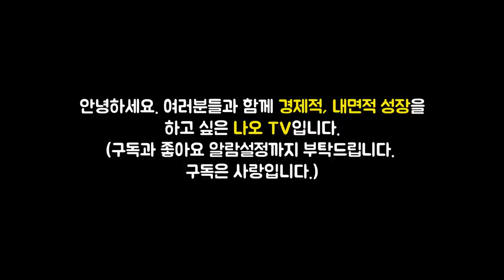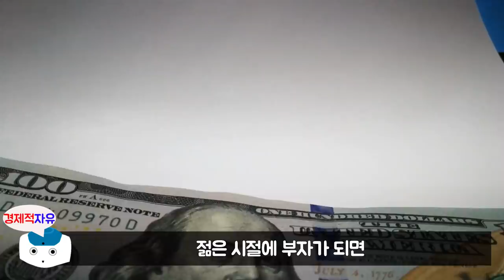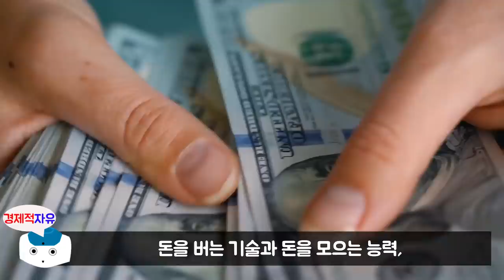가장 빨리 부자 되려면 반드시 하지 말아야 할 것 l 돈의 속성(200쇄 기념 개정 증보판) #5 (김승호 회장, 부자되는법)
이번 영상은 김승호 회장님의 '돈의 속성(개정증보판)' 책에 대한 북튜브입니다. 늘 함께 성장하는 채널이 되겠습니다. 피드백 주시면 언제나 환영합니다. ^_^

👉저자소개(김승호)
한인 기업 최초 글로벌 외식 그룹인 SNOWFOX GROUP 의 회장이다. 한국과 전 세계를 오가며 각종 강연과 수업을 통해 ‘사장을 가르치는 사장’으로 알려져 있다. 지난 2019년, SNOWFOX사는 전 세계 11개국에 3,878개의 매장과 10,000여 명의 직원을 지닌 글로벌 기업으로 자리매김했으며 연매출 1조 원의 목표를 이루고 미국 나스닥 상장을 앞두고 있다. 외식 기업 이외에도 출판사와 화훼 유통업과 금융업, 부동산업의 회사를 소유하고 있고, 글로벌 외식 그룹의 대주주로서 한국과 미국을 오가며 활동하고 있다. 미국 중견기업인 협회 회장과 중앙 대학교 글로벌 경영자 과정 교수로 활동한 적이 있으며 지난 5년 동안 3,000여 명의 사업가 제자들을 양성했고 현재 농장 경영자로도 일하고 있다.
ㆍ비즈니스 이력 : 1987년 대학 중퇴 후 미국으로 건너간 뒤 흑인 동네 식품점을 시작으로 이불가게, 한국 식품점, 지역 신문사, 컴퓨터 조립회사, 주식 선물거래소, 유기농 식품점 등을 운영하며 실패를 거듭하다 2005년 식당 체인을 6억 원에 분납조건(OWNER FINANCING)으로 인수한 후 2008년 100개 매장 돌파, 미 전역에 1,000여 개의 매장으로 확장했다. 이후 영국, 캐나다 등의 연관 업체들과의 합병을 통해 전 세계 11개국, 총 매장 3,878개, 임직원 9,000여 명의 그룹사로 성장했다. 저서로는 『자기경영 노트』 『김밥 파는 CEO』 『생각 의 비밀』 『알면서도 알지 못하는 것들』이 있으며 장기 베스트셀러 작가이기도 하다. 현재, 한국에는 스노우폭스 도시락 매장과 스노우폭스 플라워 매장이 서울 강남 중심으로 20여 개가 있다

👉예스24 '돈의 속성(200쇄 기념 개정 증보판)' 책구매 주소

🔹참고서적🔹
돈의 속성(200쇄 기념 개정 증보판)(김승호 지음), 출판사 - 스노우폭스북스